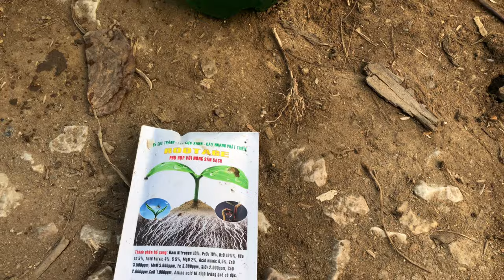[265]. Cây hoa Đèn Lồng - Cách trồng, chăm sóc, trị bệnh - CÂY CẢNH CHỢ HÀNG